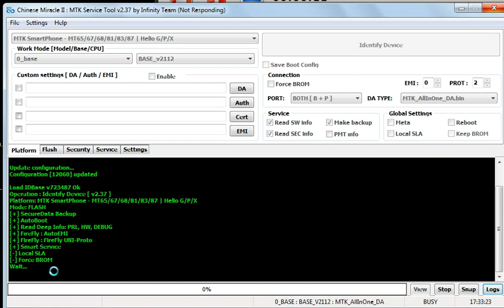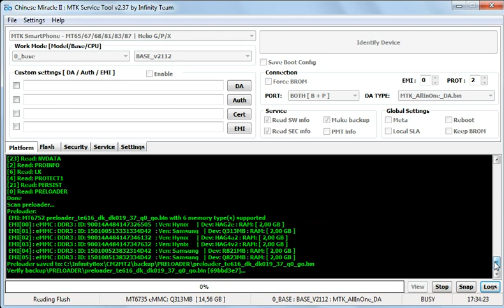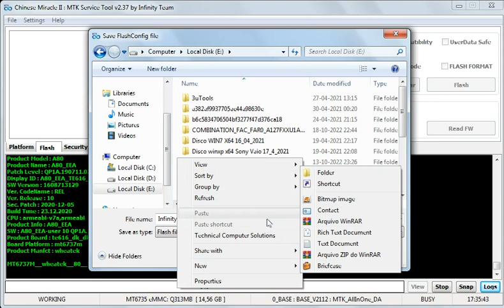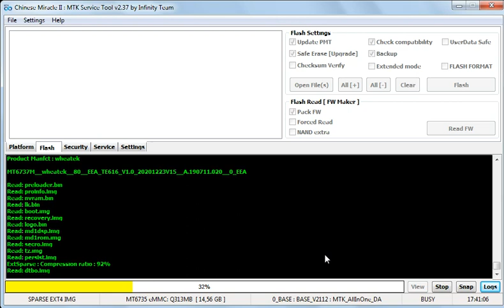Blackview A80 Firmware reading Infinity CM2MT2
Blackview A80 Firmware reading usinh the Infinity CM2MT2.

Blackview A80 leitura da firmware usando o modulo CM2MT2 da Infinity.